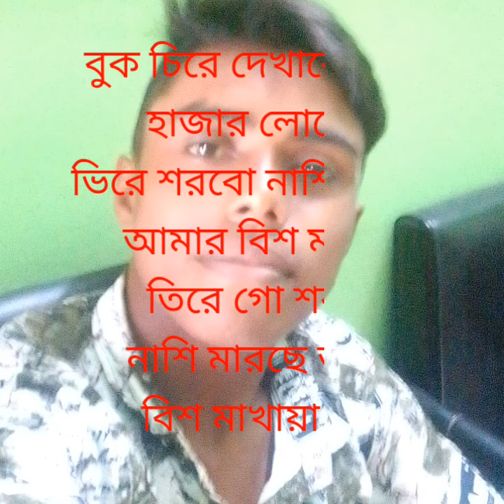প্রিয়া রে প্রিয়া রে ও প্রিয়া রে